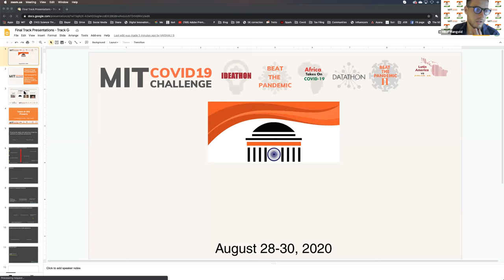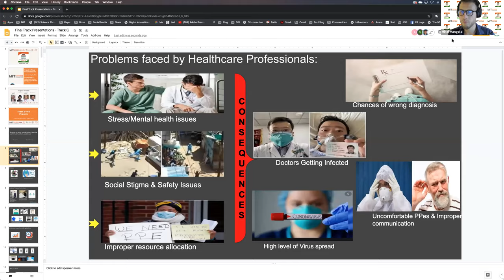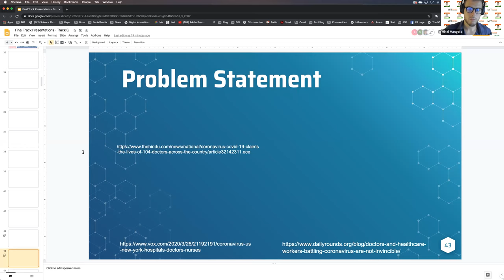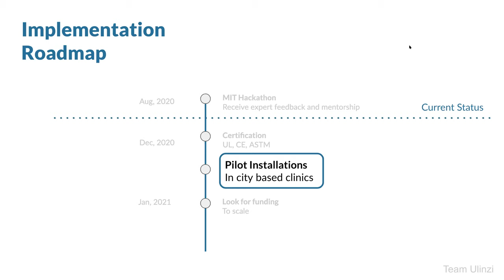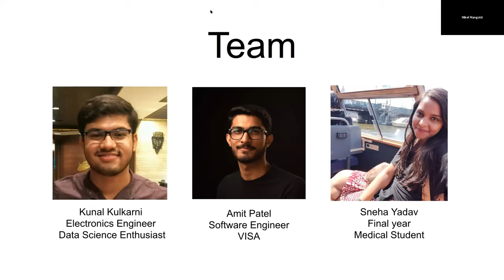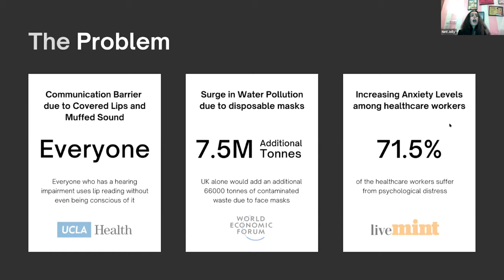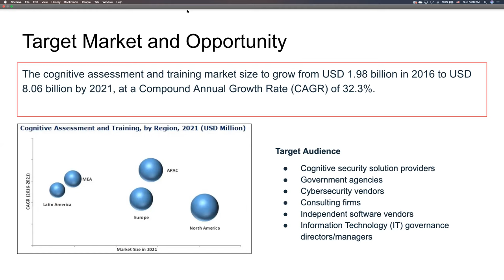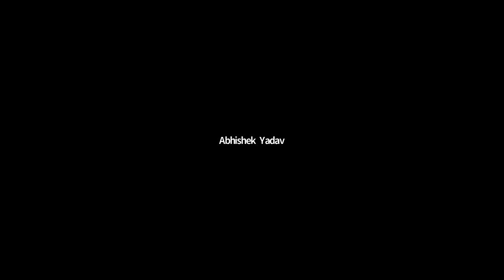India Turning the Tide | Track G | Final Presentations